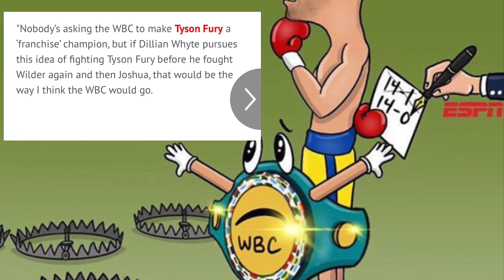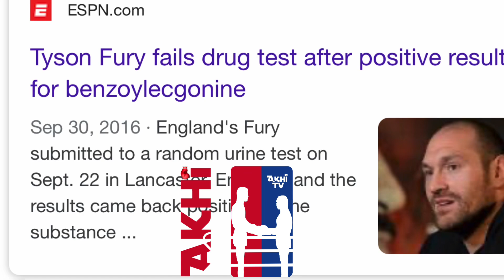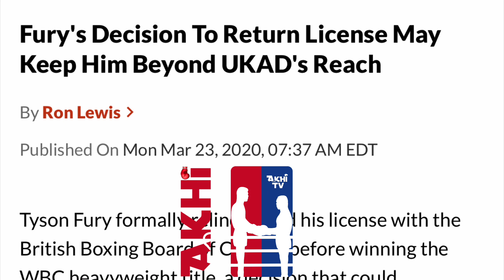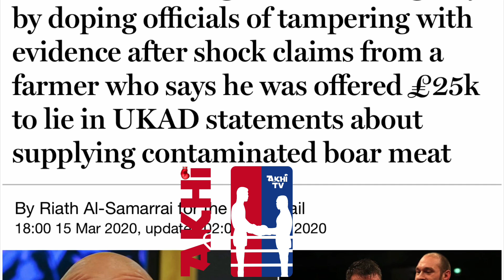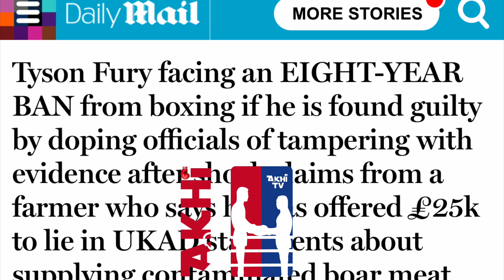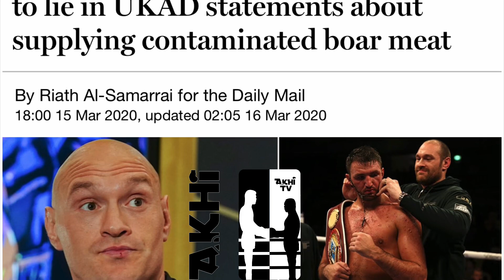Tyson Fury Elected to WBC FRANCHISE before Fighting Deontay Wilder 3 & Joshua to AVOID Dillian Whyte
Tyson Fury to be Elected to The WBC FRANCHISE Champion before Fighting Deontay Wilder & Anthony Joshua to Avoid Dillian Whyte Fight.